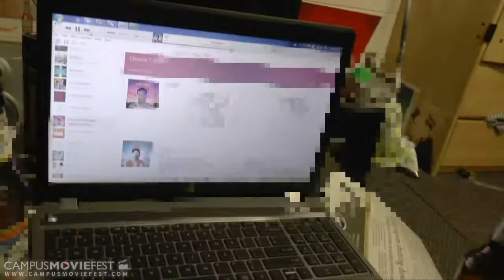FACES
These are a few people I know. These are their stories.

Created by UOS at University of Maryland,  Baltimore County  in 2015 as part of Campus MovieFest, the world’s largest student film festival.

Cast & Crew :
Uchenna Osuala - Captain, Writer, Director, Actor, Producer, Editor, Production Designer, Cinematographer
with
Solomon Akisanya - Actor

Make sure to check out this video and thousands more on the Campus MovieFest